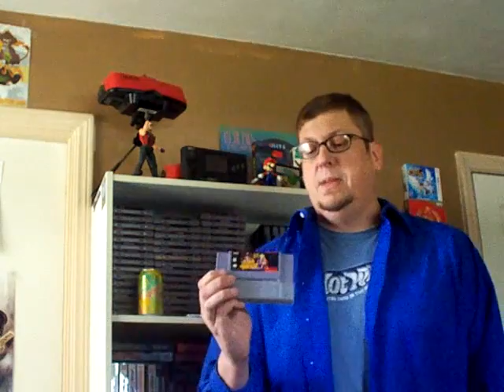Video Response: EDT1138's T3T: "Top 3 Franchises that Need to be Resurrected."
Question this week brought to us by DansGameCorner, check out his channel below.